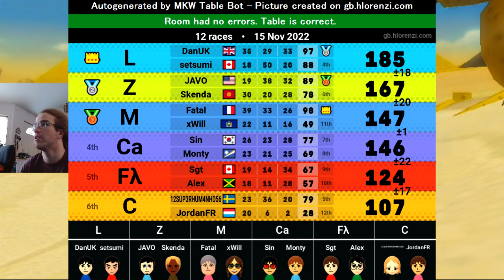Mama Mia Porco Dio Etc